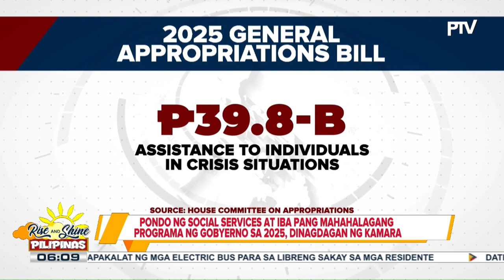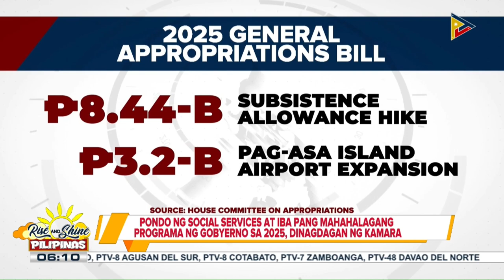Pondo ng social services at iba pang mahahalagang programa ng gobyerno sa 2025, dinagdagan ng Kamara